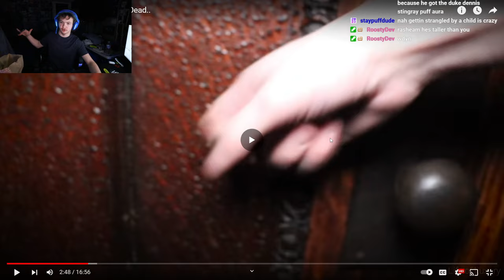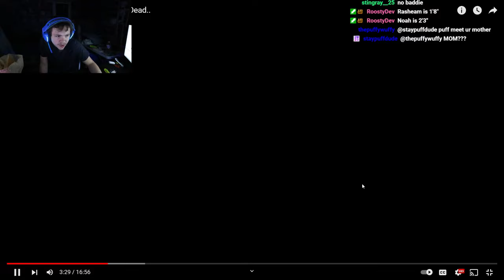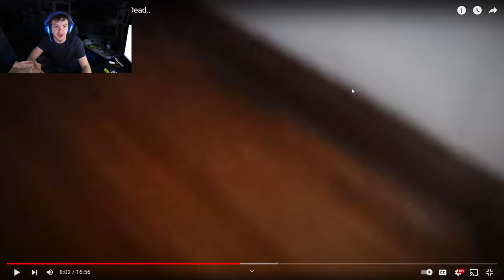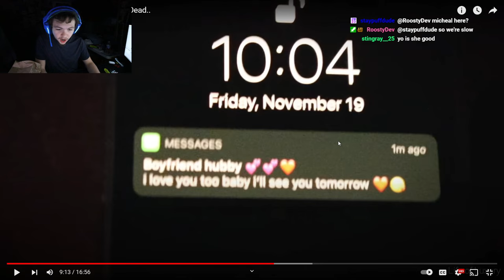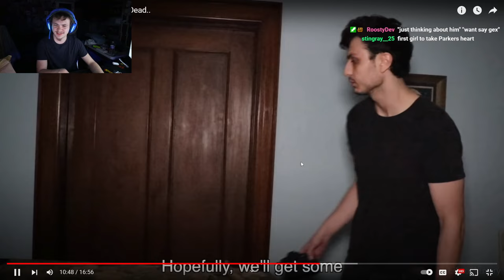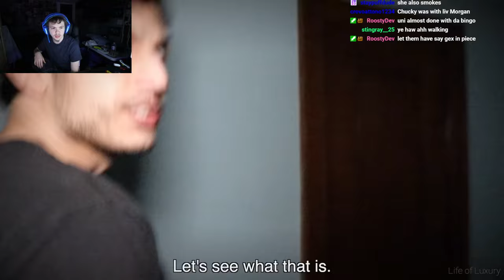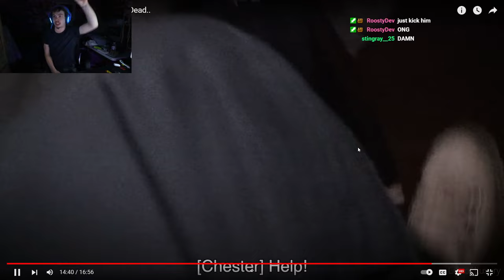She Thought Her Little Brother Was Dead..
Life Of Luxury: She Thought Her Little Brother Was Dead..